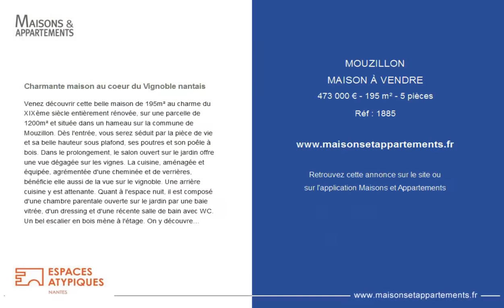MOUZILLON - MAISON À VENDRE - 473 000 € - 195 m² - 5 pièces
Référence : 1885

Charmante maison au coeur du Vignoble nantais

Venez découvrir cette belle maison de 195m² au charme du XIXème siècle entièrement rénovée, sur une parcelle de 1200m² et située dans un hameau sur la commune de Mouzillon. Dès l'entrée, vous serez séduit par la pièce de vie et sa belle hauteur sous plafond, ses poutres et son poêle à bois. Dans le prolongement, le salon ouvert sur le jardin offre une vue dégagée sur les vignes. La cuisine, aménagée et équipée, agrémentée d'une cheminée et de verrières, bénéficie elle aussi de la vue sur le vignoble. Une arrière cuisine y est attenante. Quant à l'espace nuit, il est composé d'une chambre parentale ouverte sur le jardin par une baie vitrée, d'un dressing et d'une récente salle de bain avec WC. Un bel escalier en bois mène à l'étage. On y découvre un bureau, une chambre avec salle d'eau privative, une autre chambre pleine de charme et spacieuse, avec rangements. Une grande salle de bain et un WC complètent ce même niveau. Le jardin arboré bénéficie d'une terrasse et de pergolas avec belle exposition et également d'un puits. Cette maison offre de nombreux autres atouts, un appentis, un garage, une cave, un carport, et de nombreuses places de stationnements. Elle est située proche de la commune du Pallet et de ses commodités et à 10 minutes de la charmante ville de Clisson. Transports scolaires à proximité. CLASSE ÉNERGIE : C - CLASSE CLIMAT : A Montant moyen estimé des dépenses annuelles d'énergie pour un usage standard établi à partir des prix de l'énergie de l'année 2021 : entre 1190 euros et 1660 euros. Les informations sur les risques auxquels ce bien est exposé sont disponibles sur le site Géorisques :  Pour découvrir ce bien, contactez : Marjorie Fioleau (EI) au Agent Commercial RSAC 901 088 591 NANTES

Cette annonce vous est proposée par l'agence ESPACES ATYPIQUES 44

|3157080|